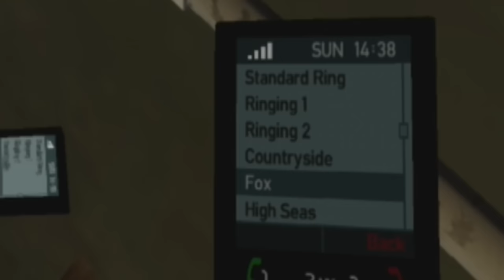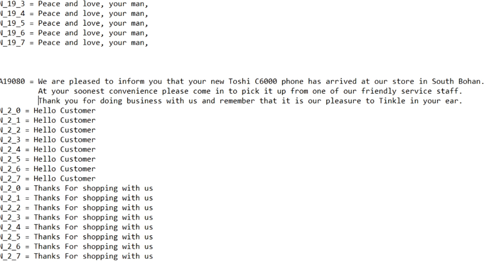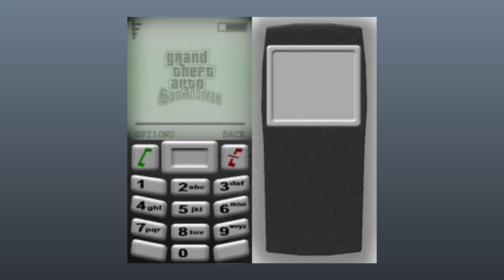GTA IV Beta - Cut Cellphone Stores?